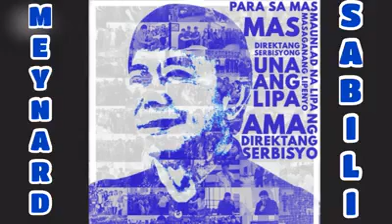Congressman Meynard A. Sabili